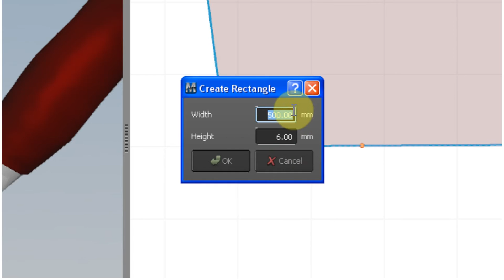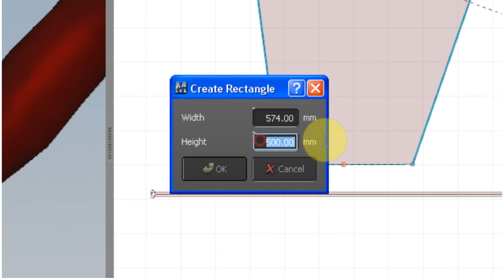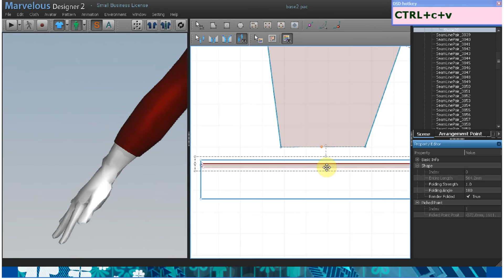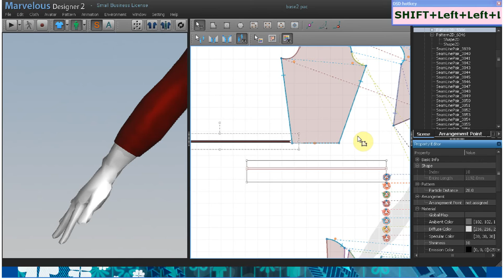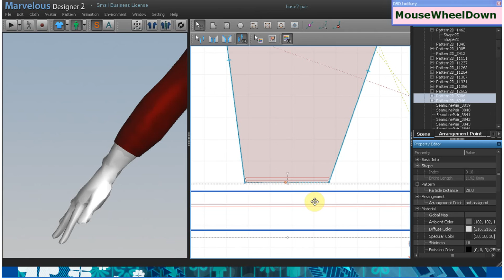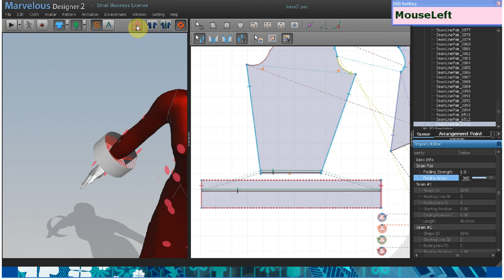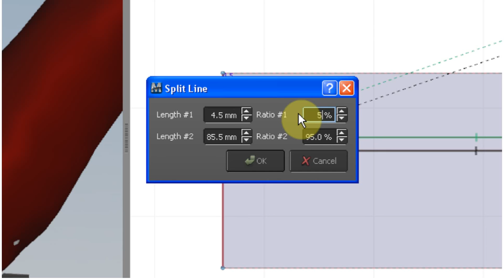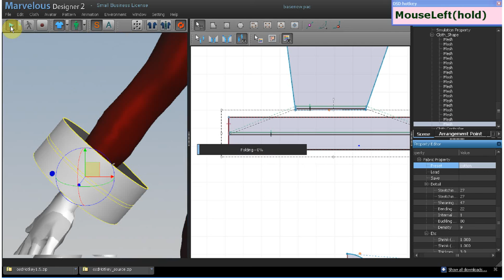MD Sewing Series: Ruffles: Heading/Double Ruffle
Ruffles Part 2: How to make a straight ruffle with heading and a double ruffle in Marvelous Designer 2